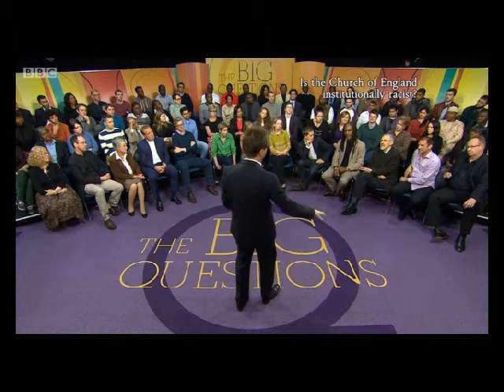Big Q's with Dr Lez Henry 11 May 2014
Dr Lez on The Big Questions 11/5/14 discussing 'Is the Church of England Institutionally Racist' & 'Are fathers doing their fair share'